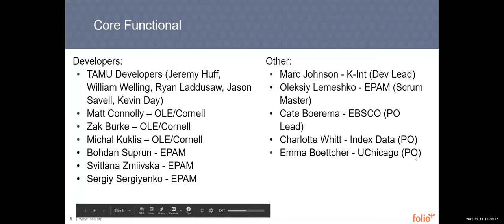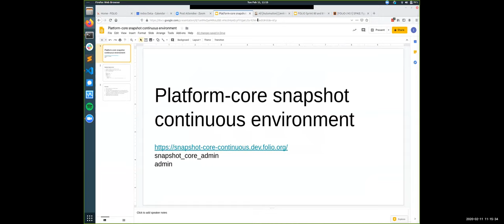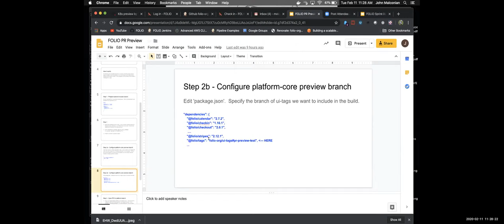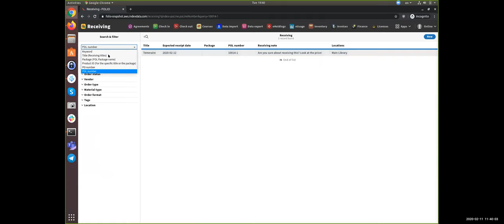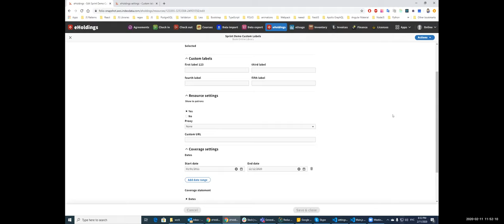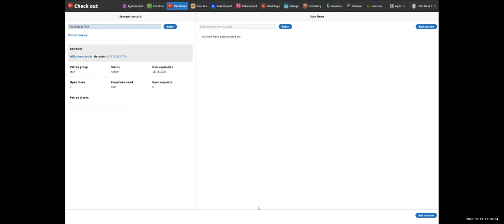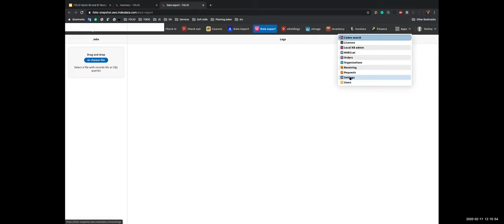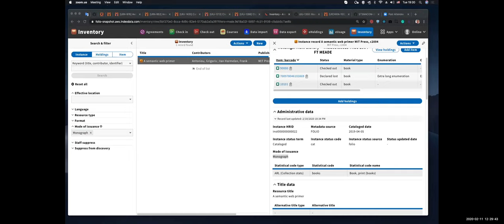FOLIO Sprint Review 80 - 81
Table of contents (thank you Philip Adams)
Folio Development
07:15 Core Platform. Module deployment workflow.
16:30 Preview changes to Folio and test as feature branches are merged into master branch of the project.

Thunderjet team
32:15 Resource management. Ordering and receiving packages of titles. New receiving for noting the arrival of ordered packages and titles.

Spitfire
41:20 Custom fields. New feature in settings app.
46:30 custom labels for e-resources. create up to 5 labels.

Folijet
50:15 Data Import. Default settings for new MARC records.

Vega
55:30 Circulation. Patron/item blocks to prevent loans above set limits.
1:02:00 Items in transit report

Concord
1:04:30 Inventory: export of data
1:09:00 mod-data-export
1:10:30 Inventory: save uuids of retrieved records. New Data export app.

Stripes
1:15:30 Actions button added to interface.
1:17:00 style updates: colour coding of components
1:18:00 Keyboard changes, focus automatically moves to search results. More documentation.

Core functional
1:19:45 Request app in Inventory. Patrons blocked from requesting lost items.
1:22:00 Items checked in to wrong location sent to 'in transit'.
1:25:00 'Mode of issuance' facet for inventory searches. Mode of issuance = monograph or series.